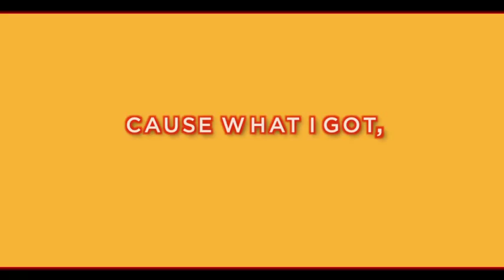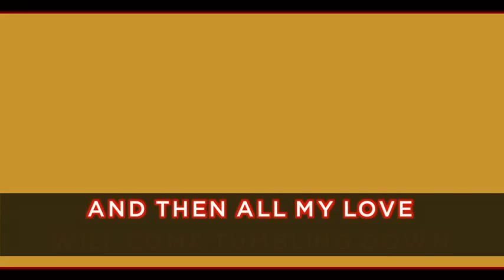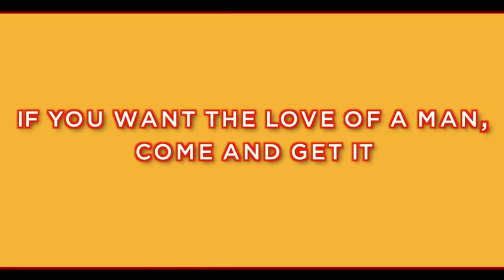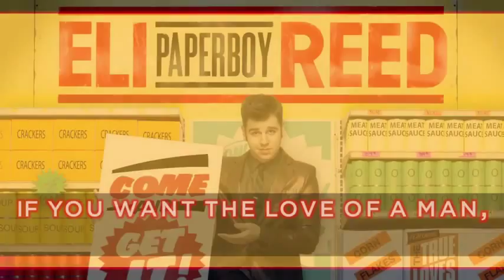Eli 'Paperboy' Reed - Come and get it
De absolute nummer 1-bbq-plaat!!!